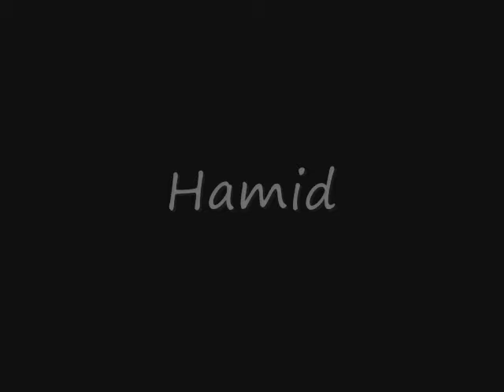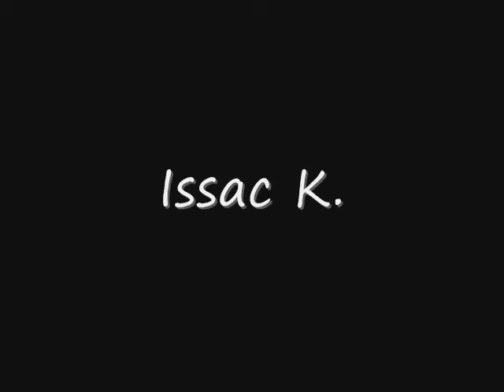SP Fashion Models (Men) 2010